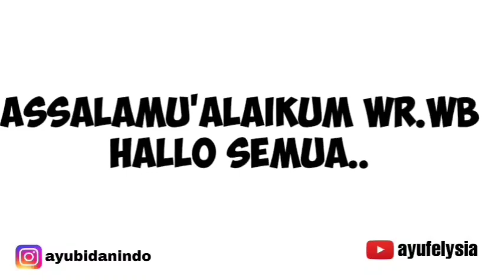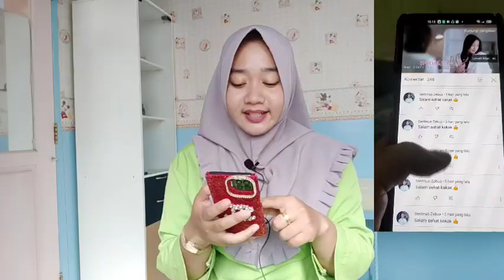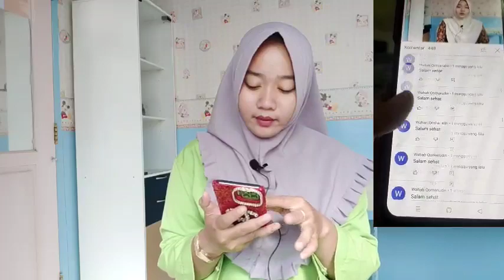Pengumuman giveaway ke-6